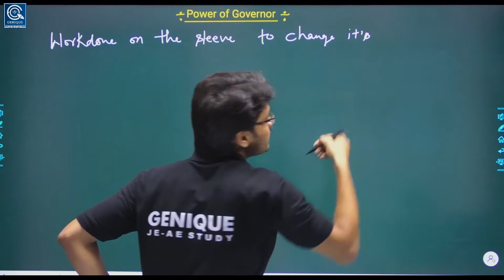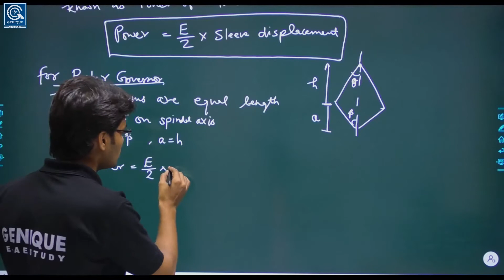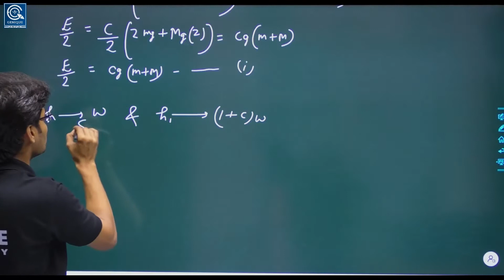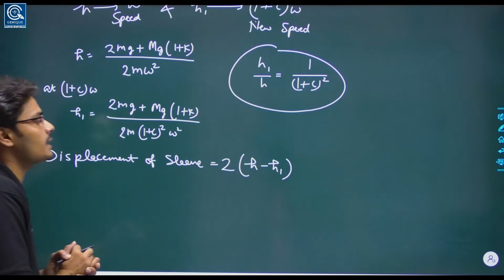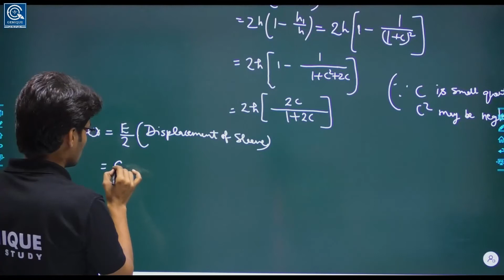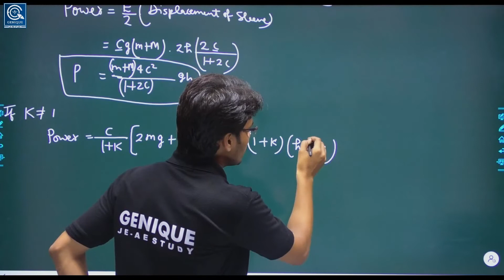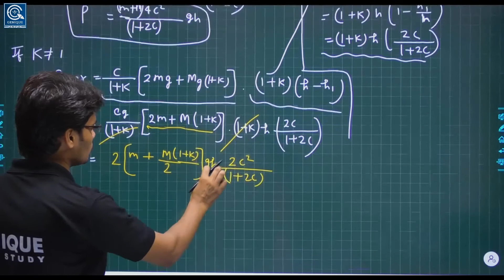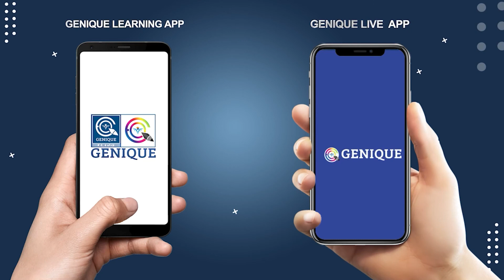LEC 42 II GOVERNOR II SSC JE/ UPSSSC JE/RVUNL/UPPCL/DSSSB/PSU/Other state/BY PRASHUN SIR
Mechanical engineering is an engineering branch that combines engineering physics and mathematics principles with materials science to design, analyze, manufacture, and maintain mechanical systems.[1] It is one of the oldest and broadest of the engineering branches.

The mechanical engineering field requires an understanding of core areas including mechanics, dynamics, thermodynamics, materials science, structural analysis, and electricity. In addition to these core principles, mechanical engineers use tools such as computer-aided design (CAD), computer-aided manufacturing (CAM), and product lifecycle management to design and analyze manufacturing plants, industrial equipment and machinery, heating and cooling systems, transport systems, aircraft, watercraft, robotics, medical devices, weapons, and others. It is the branch of engineering that involves the design, production, and operation of machinery.[2][3]

Mechanical engineering emerged as a field during the Industrial Revolution in Europe in the 18th century; however, its development can be traced back several thousand years around the world. In the 19th century, developments in physics led to the development of mechanical engineering science. The field has continually evolved to incorporate advancements; today mechanical engineers are pursuing developments in such areas as composites, mechatronics, and nanotechnology. It also overlaps with aerospace engineering, metallurgical engineering, civil engineering, electrical engineering, manufacturing engineering, chemical engineering, industrial engineering, and other engineering disciplines to varying amounts. Mechanical engineers may also work in the field of biomedical engineering, specifically with biomechanics, transport phenomena, biomechatronics, bionanotechnology, and modelling of biological systems.